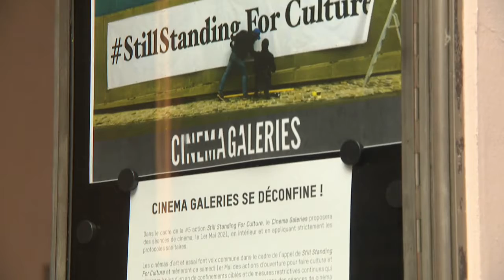"Still Standing for Culture" : le cinéma des Galeries a ouvert dans la bonne humeur